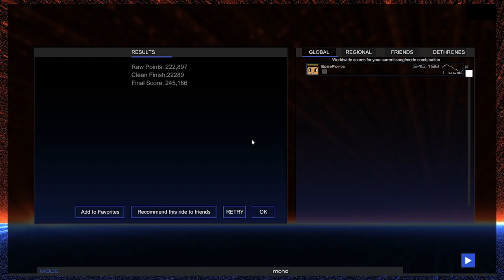AudioSurf2 - Reckless - Olivaw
Merci pour les pouces bleus :D